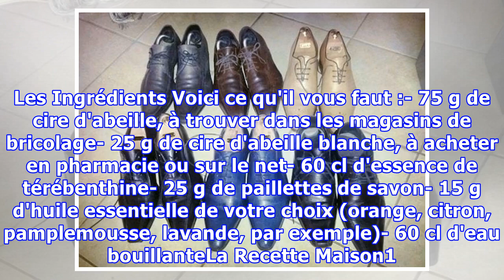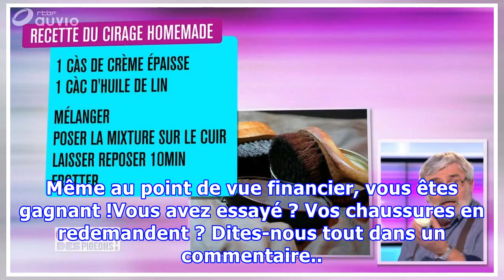Fabriquer du Cirage Soi-Même, c'est Possible !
Les cirages du commerce sont chers et pas toujours très efficaces, ni agréables à l'utilisation. Alors que diriez-vous d'un bon cirage à l'ancienne, à fabriquer vous-même ?Si ça vous tente, voici ma recette. Pas très compliquée à préparer, elle est magique et vous ne pourrez bientôt plus vous en pas...